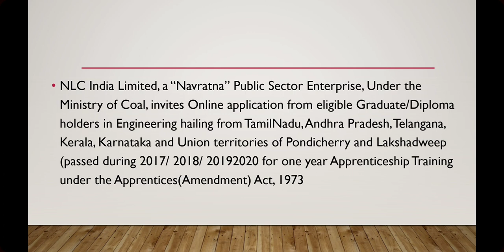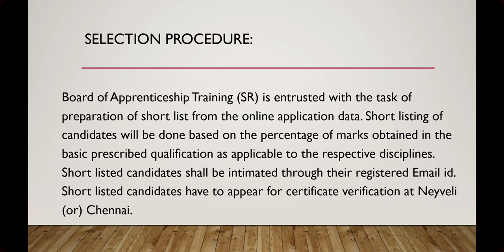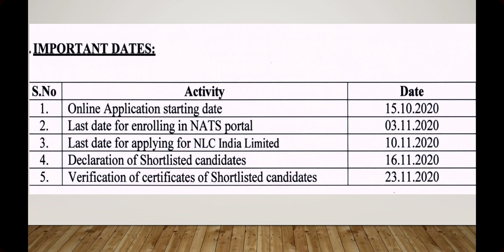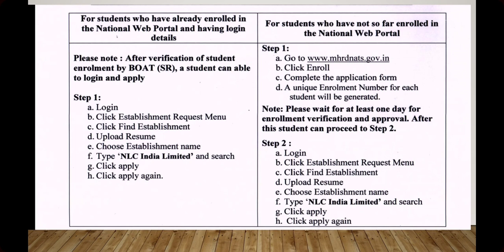NLC apprenticeship 2020 for one year | 15028 /- stipend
NLC has announced apprenticeship for engineering graduates and diploma holder. Friends this is good opportunity to grab experience.
stipend is 15028/-